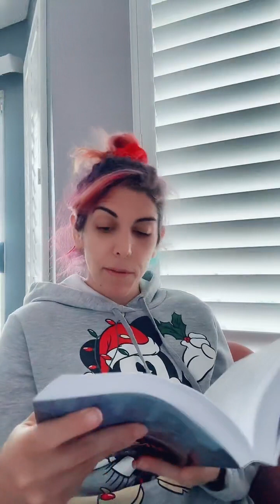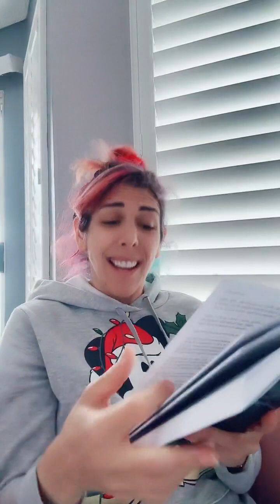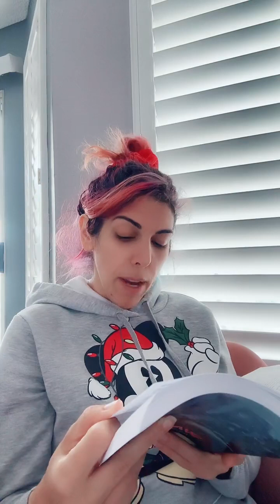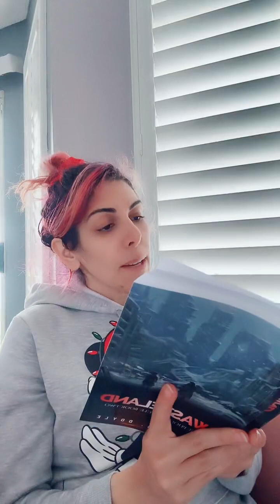BOOK CLUB LOVE: Wasteland Day 11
Book club live from TikTok. We are currently reading WASTELAND by John G Doyle. Lives happen daily around 7am pt on TikTok @/KindaMermish.